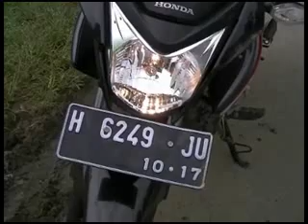1 KJT 17012014 Kecelakaan Maut